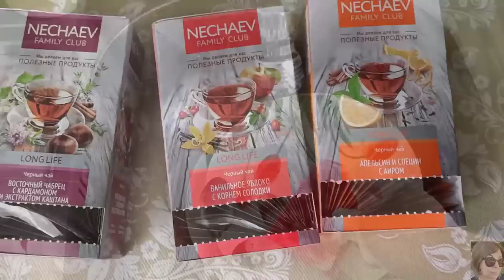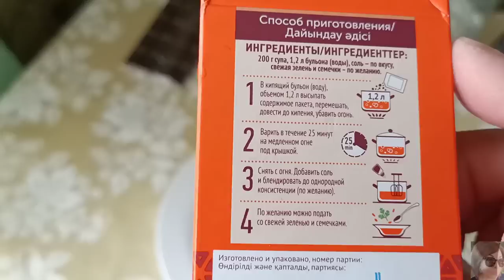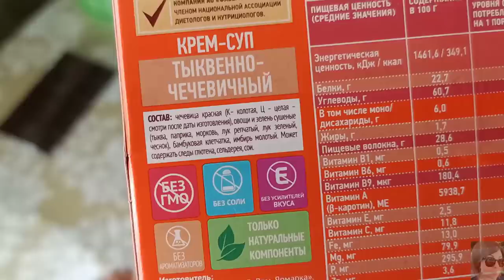❤️FABERLIC ТЕСТИРУЮ НОВИНКИ 13 КАТАЛОГА-ГЕЛЬ АЛОЭ iSeul, ARISU, BIOGLOW, питание NECHAEV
ВСЕМ ПРИВЕТ!!!
В этом видео мы вместе с вами протестируем новинки 13 каталога фаберлик. Бальзам для мытья посуды-хорошо ли он пенится. Гиалуроновый гель для лица алоэ вера iSeul, отзыв на ночную маску-желе Bioglow, матирующее тональное средство для лица Tea Tree  Balancing CC, кисти фаберлик-кисть для тонального крема. Восстанавливающий очищающий кондиционер Arisu-система мытья головы Ковошинг. Питание NECHAEV-варим суп, пробуем чай и многое другое!